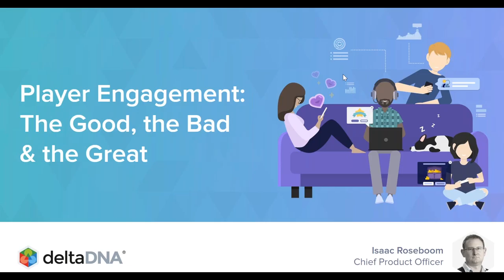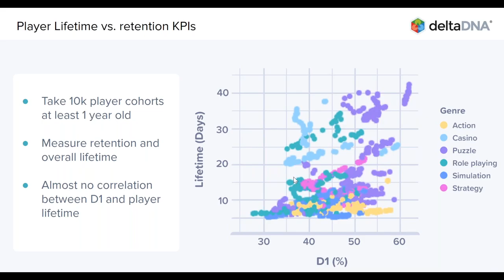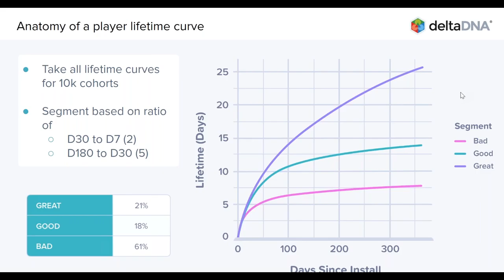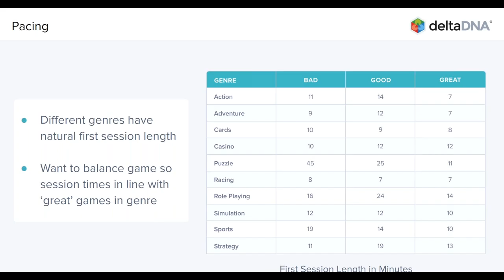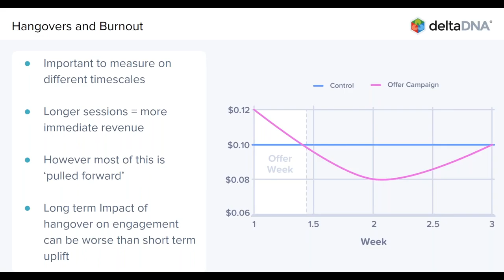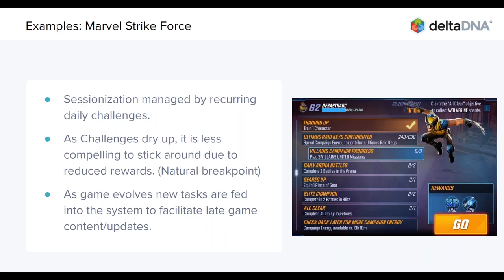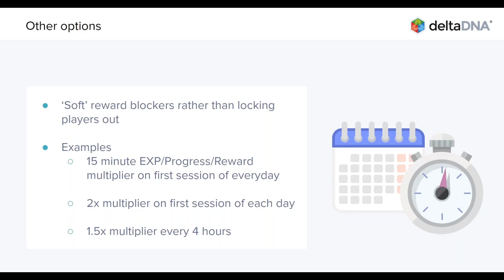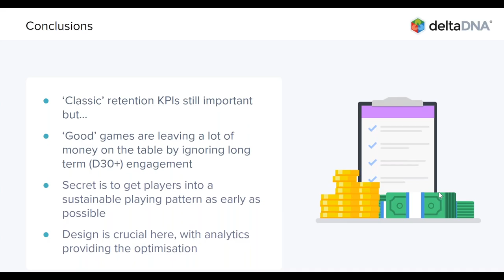Player Engagement: The Good, The Bad and The Great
In terms of numbers, it's easy to tell the difference between good and bad games. However, the classic KPIs that publishers rely on to evaluate game performance don't really distinguish what's good from what's great.

Leaning on the deltaDNA database of thousands of games, we will show how a focus on long-term engagement can provide a huge boost to the lifetime value of players and hence the difference between a marginal ‘good’ game and a smash hit ‘great’ game.

This webinar will show how to combine the right KPIs with best practice game design to ensure your game reaches its potential.

What's covered:

This event is targeted at developers looking to understand how to drive long term engagement and the impact it can have on the overall profitability of their games.

Chief product officer and head of insight Dr. Isaac Roseboom will highlight the most important trends in ad strategies and explain how to benefit from them.

Some areas set to be covered in this free webinar include:

Long-term retention market statistics across different genres
Why standard retention KPIs miss the whole picture
How to build a game for long-term engagement